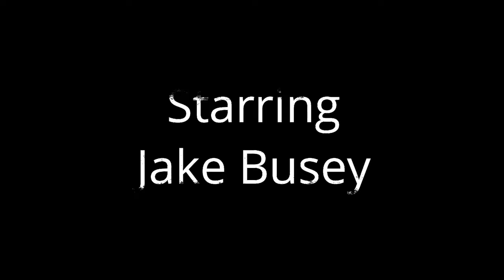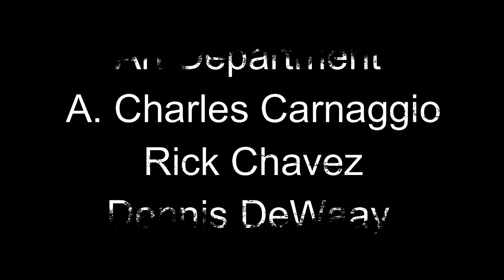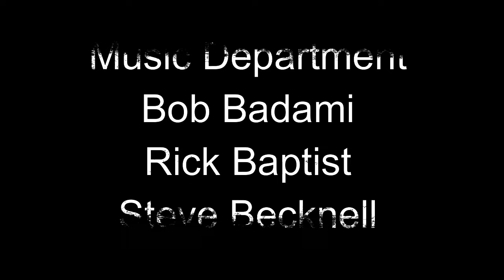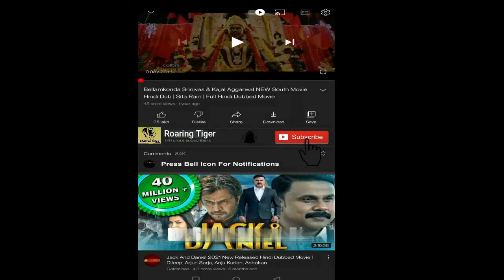Enemy of the State 1998 Movie || Will Smith, Gene Hackman || Enemy of the State Movie Full Review HD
Enemy of the State 1998 Movie || Will Smith, Gene Hackman || Enemy of the State Movie Full Review

Enemy of the State is a 1998 American political action thriller film directed by Tony Scott, produced by Jerry Bruckheimer and written by David Marconi. The film stars Will Smith and Gene Hackman and features an ensemble supporting cast consisting of Jon Voight, Lisa Bonet, Gabriel Byrne, Dan Butler, Loren Dean, Jack Black, Jake Busey, Barry Pepper, and Regina King.